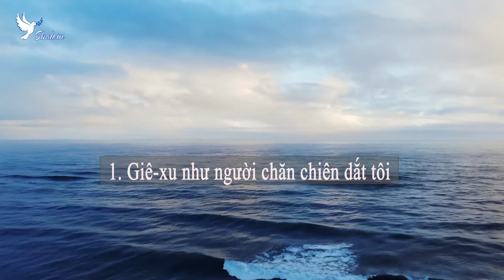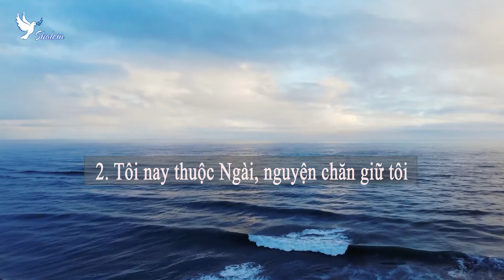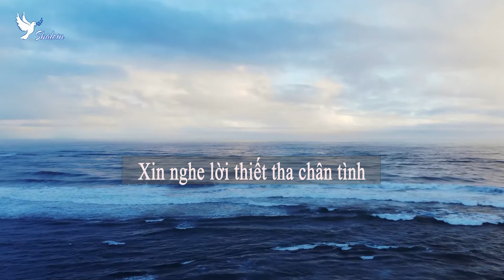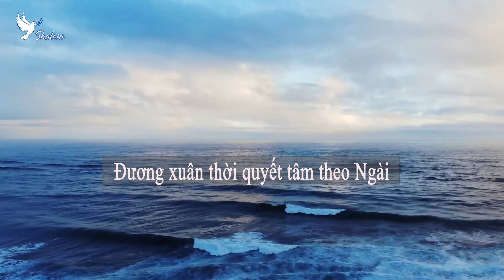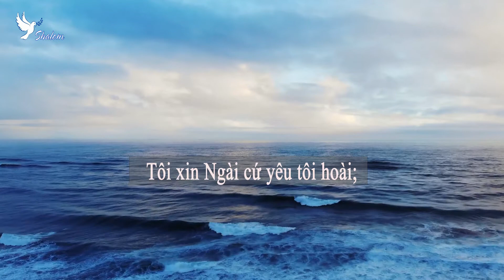Thánh ca 366 - Jesus Như Người Chăn Chiên Dắt Tôi - karaoke - Shalom hymns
Jesus Như Người Chăn Chiên Dắt Tôi
1. Jê-sus như người chăn chiên dắt tôi,
Lòng tôi nguyện Chúa chăn nuôi hoài;
Đem tôi ra vào trong nơi cỏ tươi,
Dòng bình tịnh thỏa thích lâu dài.
Jê-sus ơn phước! Jêsus nhân lành!
Ngài từng dùng huyết mua tôi rồi;
Jê-sus ơn phước! Jê-sus ơn phước!
Từ nay tôi quyết tâm dâng trọn đời.

2. Tôi nay thuộc Ngài, nguyện chăn giữ tôi,
Cầu Ngài đừng để tôi luông tuồng;
Xin luôn đưa đường chiến đi khỏi sai,
Từ rừng rậm dẫn đưa về chuồng.
Jê-sus ơn phước! Jê-sus nhân lành!
Xin nghe lời thiết tha chân tình;
Nguyền Ngài vui đoái tấc tâm thành.

3. Tuy tôi đê hèn, tội ô đáng khinh,
Mà Jê-sus hứa tiếp tôi rày,
Ban ơn tha tội tôi, nâng đỡ tôi,
Và dùng quyền phóng thích thân nầy.
Đương xuân thời quyết tâm theo Ngài;
Đời thanh xuân quyết tâm theo Ngài.

4. Tuy thanh xuân, nguyện tìm ân điển Ngài,
Gìn mình trong thánh ý Chúa hoài;
Hỡi Cứu Chúa Jê-sus vô đối tôi,
Lòng tôi càng sắt son yêu Ngài.
Tôi xin Ngài cứ yêu tôi hoài;
Cầu xin Chúa cứ yêu tôi hoài.